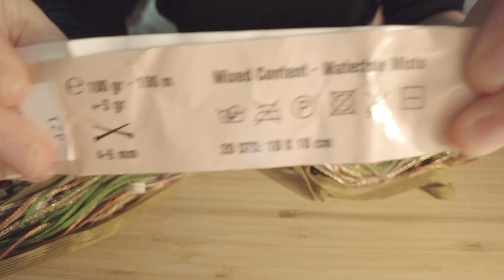Knits & chats ヘアバンド編み方 Vancouver knitting vlog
こんにちは！！
今年ももうすぐ終わり２０２４年を迎えますね！！
今年も１年皆様お疲れ様でした。
嬉しいこと大変な事色んなことがあったと思いますが、今日も生きているだけで素場らしいなあと😊

来年２０２４年も皆様にとって素敵な一年になりますように💖

ヘアバンドの編み方はメリヤス編みで長方形　１１６cm x１２cm